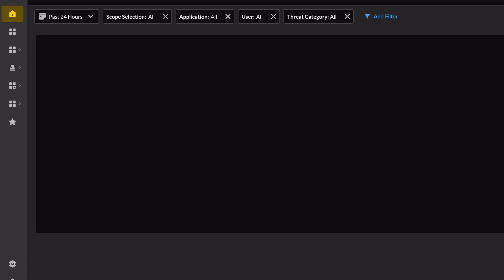Palo Alto Networks Strata Cloud Manager: Prevent Disruptions, Strengthen Security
Prevent network disruptions, strengthen security with real-time best practices and unify management and operations across NGFW and SASE with the industry’s first AI-powered Zero Trust management and operations solution: Strata Cloud Manager. Watch this video to learn how to proactively secure your network and eliminate manual monitoring and tool sprawl with Strata Cloud Manager.